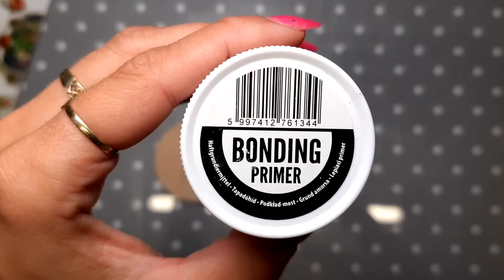How to Make Easy Vintage Christmas Ornaments? 🔥🔥🔥 Decoupage and Air-Dry Clay DIY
In today's video, I'll show you how to easily make Christmas ornaments using wooden circles, decoupage paper, and air-dry clay. I'll be using the decoupage technique, which allows you to create unique decorations with decorative napkins or papers. This method gives our ornaments a beautiful vintage style—delicate patterns and subtle aging will add charm and a nostalgic touch. Using molds, we'll create beautiful and original decorations that will make your Christmas tree stand out.

 You can find links to some of the used products below.